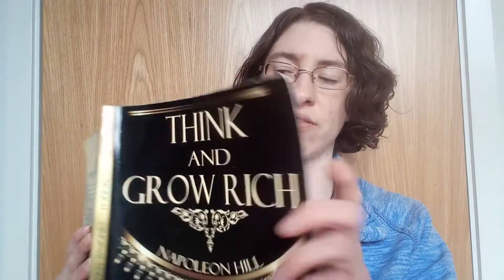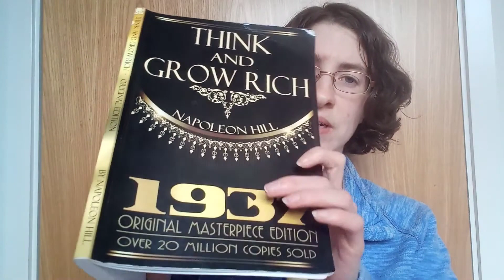What's YOUR Burning Desire? (Think And Grow Rich Bitesize)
What's this?

Think and Grow Rich by Napoleon Hill is an incredible book where a young journalist spent 29 years interviewing over 500 of the most wealthy and financially affluent people of the era...in order to uncover their secret...how to get rich?

Not just rich in terms of money. but also a rich, abundant life with good relationships, peace of mind and living on purpose.

I have covered various chapters of this book on my channel so you can listen to the audio and have the abridged version.

Everyone should be taught to study this book 📖